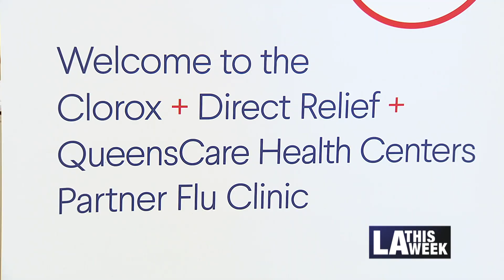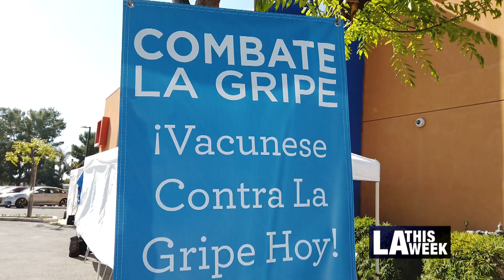QueensCare Health Centers Flu Shots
A free pop up health clinic for Angelenos to get vaccinated form the flu.